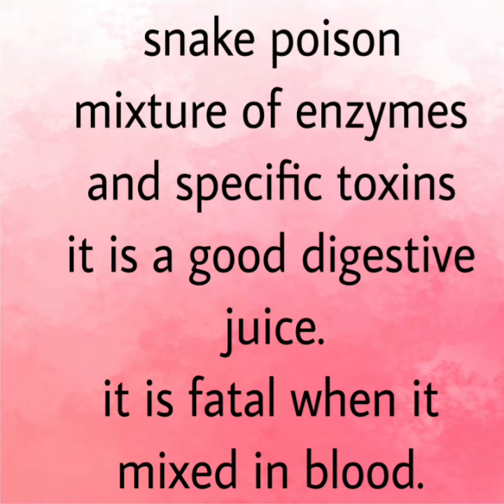animals snakeourfriends youtube biology shortvideo shortsl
Channel name….biology kiosk